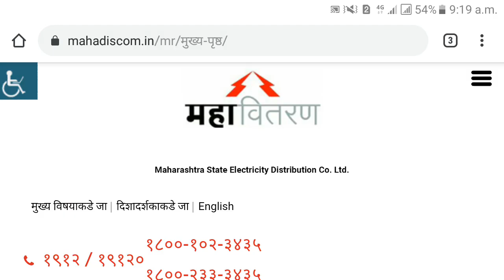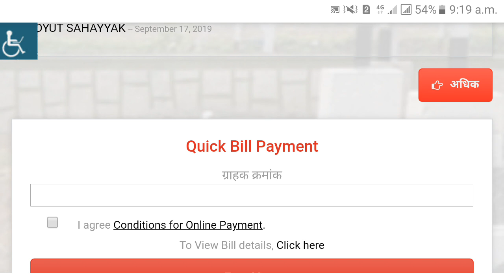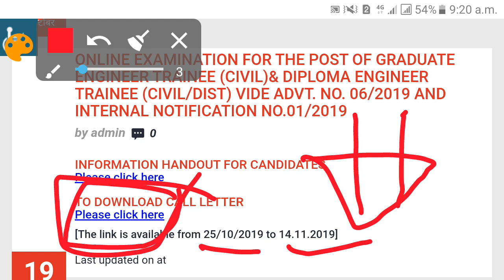mahadiscom graduate diploma trainee 2019 hall ticket call letter download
Mahadiscom graduate diploma enginneer trainee recruitment 2019 syllabus exam pattern books. Mahadiscom graduate diploma enginneer trainee recruitment 2019. Role as Graduate
Engineer-Trainee (Civil.) and Diploma Engineer-Trainee-
(Dist.)/(Civil) on contractual basis for period of one year. MAHARASHTRA STATE ELECTRICITY DISTRIBUTION CO.LTD.  Advertisement No. MSEDCL - 06/2019.